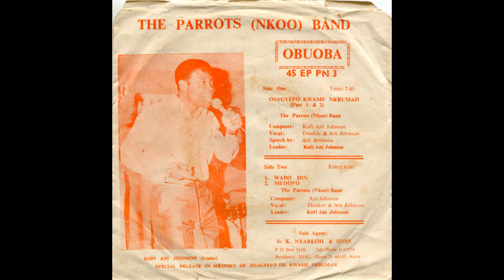The Parrots (Nkoo) Band, "Osagyefo Kwame Nkrumah" 7" (1972)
0:00 Osagyefo Kwame Nkrumah (Part 1 & 2)
4:33 Wabo Din
7:50 Medofo